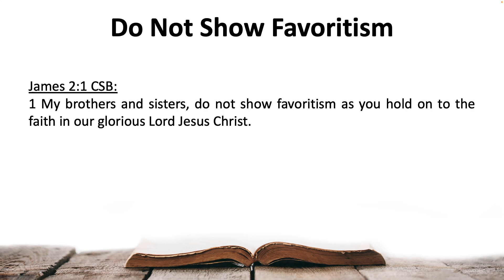Devotion - James 2 : 1 Do Not Show Favoritism